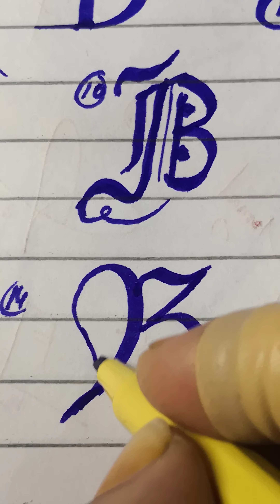20 different styles to write B using cut marker